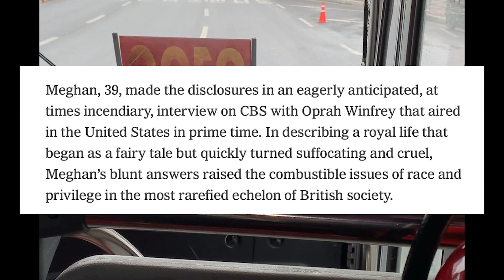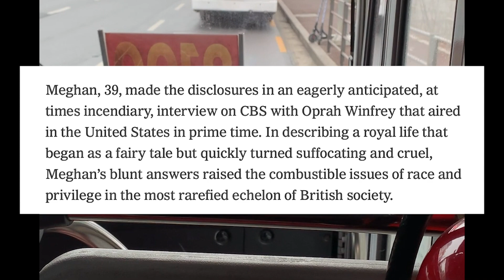메건 마클 인터뷰. (시집살이 영국 왕실 버전)